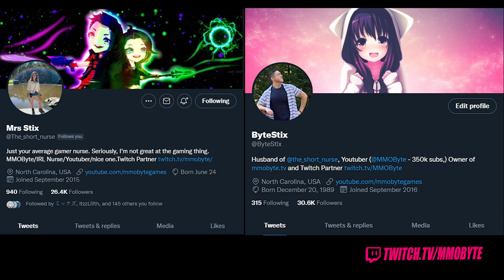THE 16 MOST POPULAR GACHA GAMES OF AUGUST, 2022!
Sensor Tower statistics are in for the month of August, 2022. These statistics go on to detail the most populated Gacha games - and what this translates to - is "the games that most people are playing, therefore, are likely the most enjoyable to the largest audience."

Games in this list: Genshin Impact, Diablo Immortal, Fate/Grand Order, Uma Musume, Project Sekai, Heaven Burns Red, Summoners War, Azur Lane, Blue Archive, IDOLMASTER CINDERELLA GIRLS, Princess Connect, SINoALICE, IDOLMASTER MILLION LIVE, Arknights, Guardian Tales, Shironeko, Epic Seven, Princess Connect, Punishing Gray Raven, Honkai Impact 3rd.